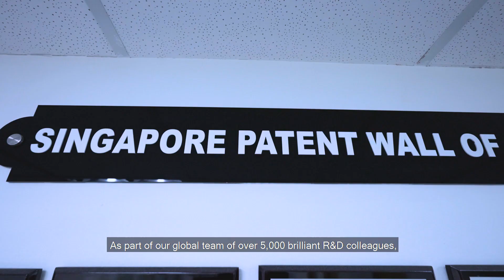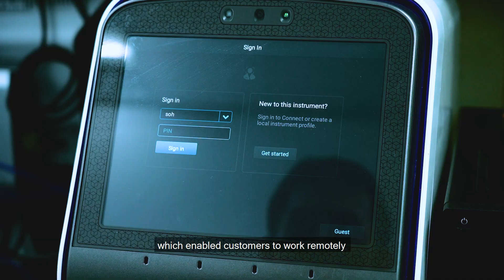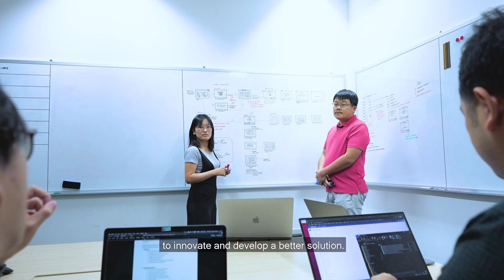APAC Singapore R&D Team Capabilities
Learn more about APAC Singapore Research and Development (R&D) team and their capabilities spanning the breadth of instrument and assay development that enable the organization in fulfilling its Mission.